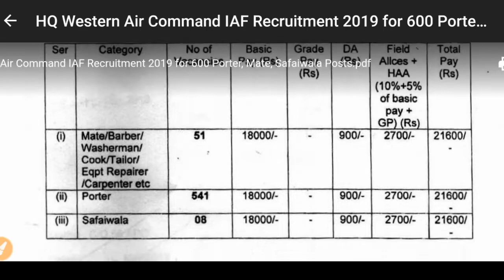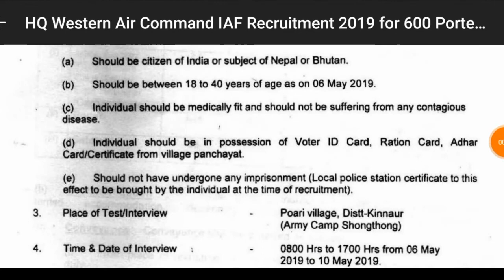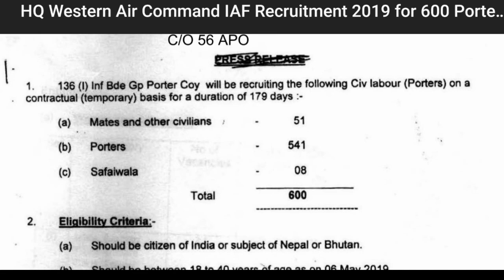Indian Air Force HQ Western Air Command IAF Recruitment for 600 Porter, Mate, Safaiwala Posts 2019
HQ Western Air Command IAF Recruitment for 600 Porter, Mate, Safaiwala Posts 2019
#8 પાસ# IndianAirForce#
Pdf

Jai hind ✊